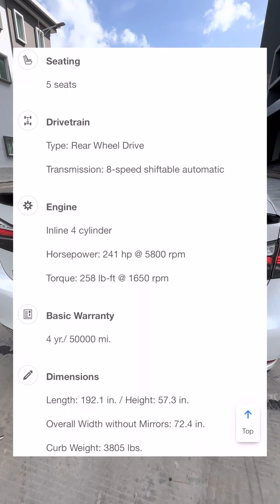2016 Lexus GS200T តម្លៃតែជាងបួនមុឺនទេ 🤩🤩 រំលស់បានហើយបានសាំង Free ទៀត 😱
2016 Lexus GS200T តម្លៃតែជាងបួនមុឺនទេ 🤩🤩  រំលស់បានហើយបានសាំង Free ទៀត 😱
បង់រំលស់ជាមួយ អេ អឹម ខេ ឥឡូវនេះនឹងទទួលបានសាំង ពីស្ថានីយប្រេងឥន្ធនៈ ភីធីធី ដោយឥតគិតថ្លៃ។
សេវាបង់រំលស់ អេ អឹម ខេ មានភាពងាយស្រួល រហ័ស អត្រាការប្រាក់ទាប និងការបង់សងមានភាពបត់បែនងាយស្រួល។
សម្រាប់ព័ត៌មានលម្អិត សូមចុចតំណ ឬទូរស័ព្ទមកលេខ 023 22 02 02 ឬ 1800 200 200 (ឥតគិតថ្លៃ)។